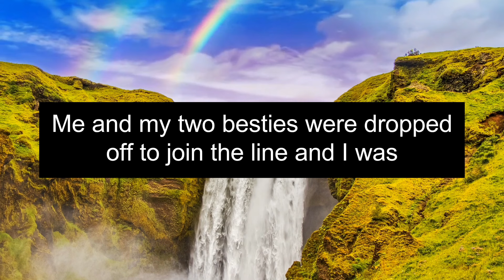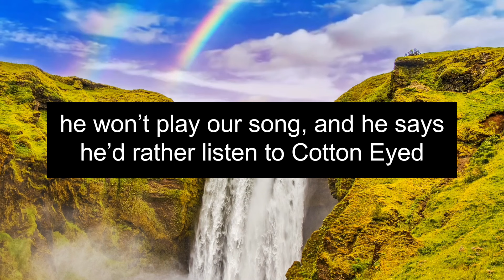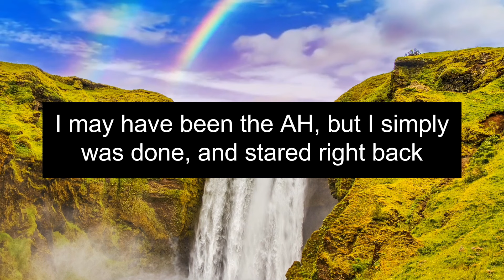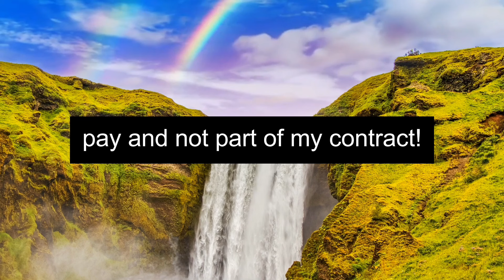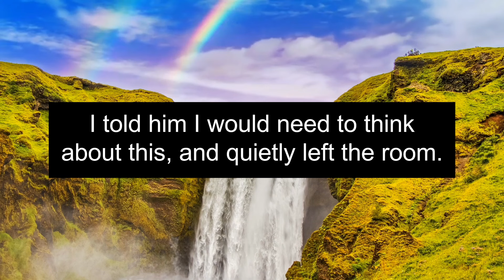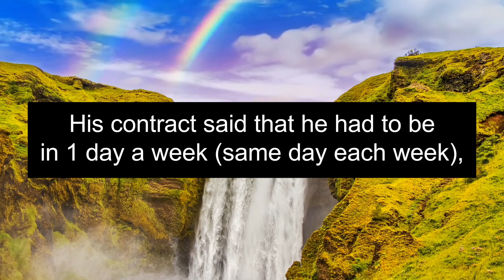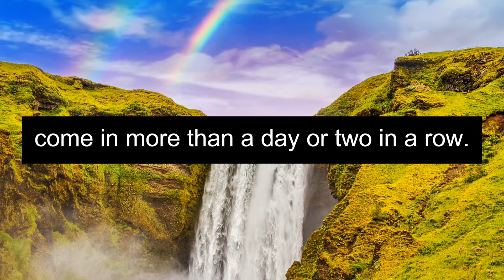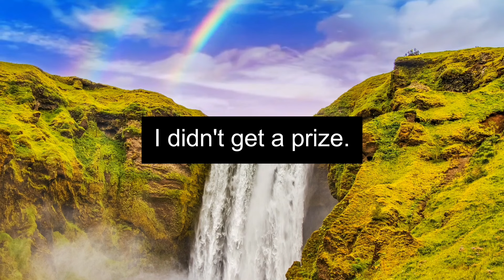r/MaliciousCompliance Karen Tried To Bully Another Mom And Got An Eye Full